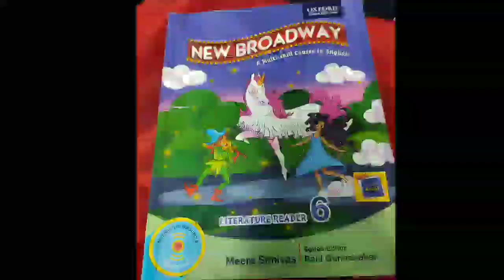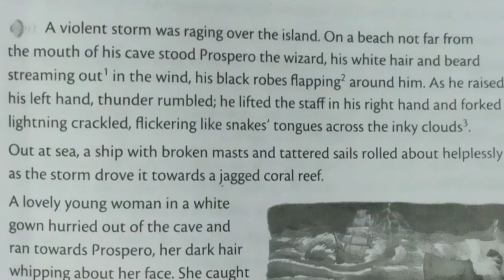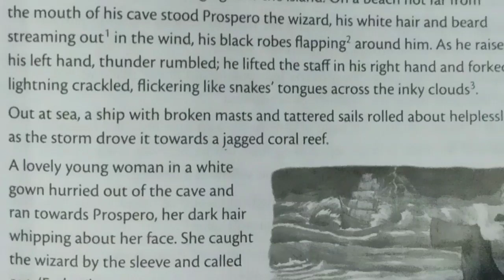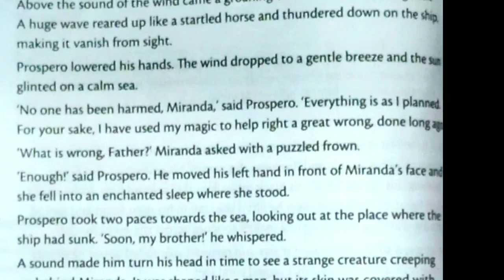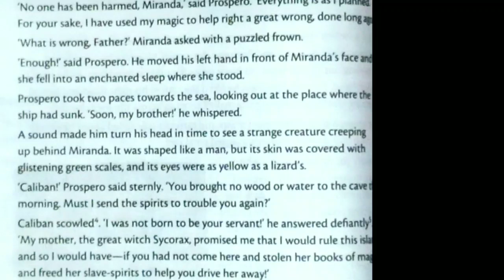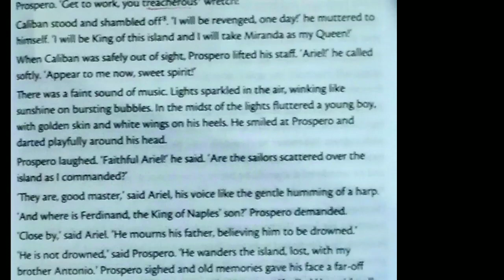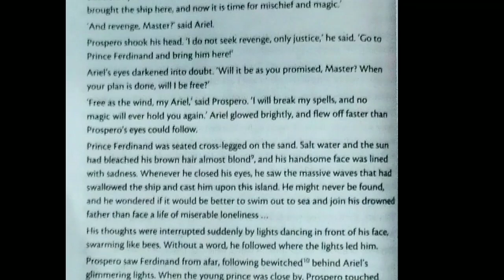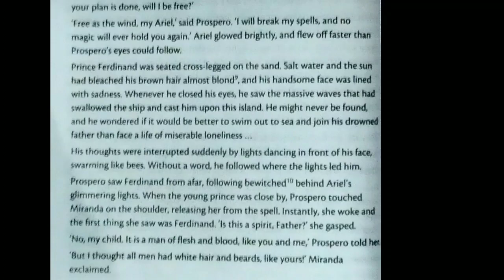English Literature class 6th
Lesson no. 2.       The Tempest